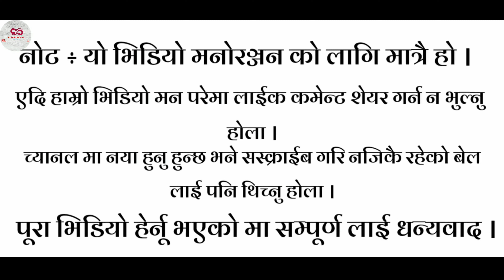Happy birthday to you my Son "Parichit"